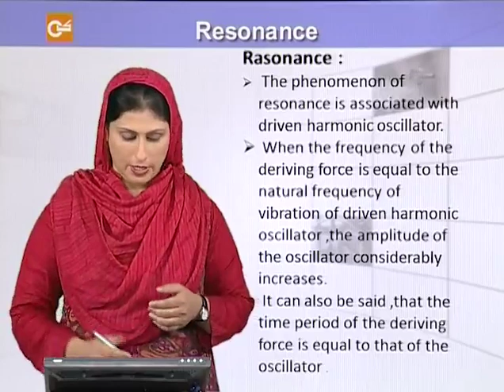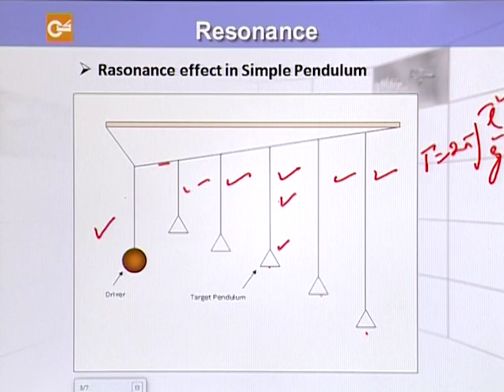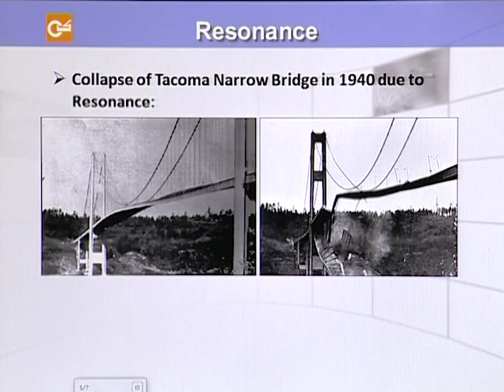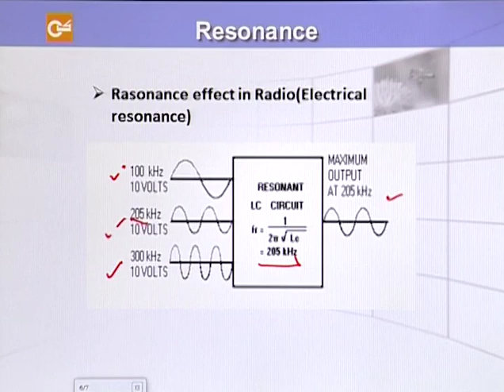Physics - Fsc Part 1 Chapter 7 Resonance- Physics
physics resonance, first year physics, fsc part 1 physics chapter 7, online physics lecture inter part 1, fsc pre medical physics lecture, FSc Physics Book 1